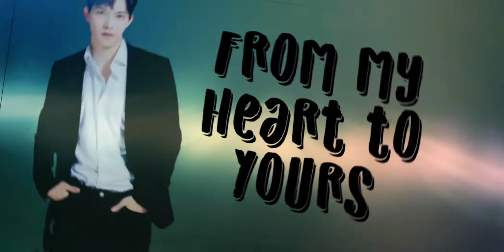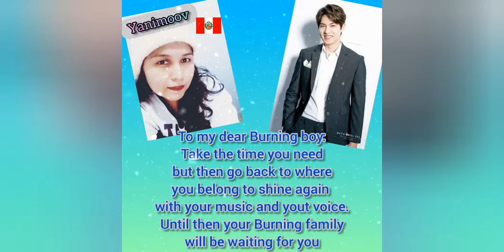Lee Jonghyun - Burning Family Fam-Fan-Fun Project Week 1 ❤️